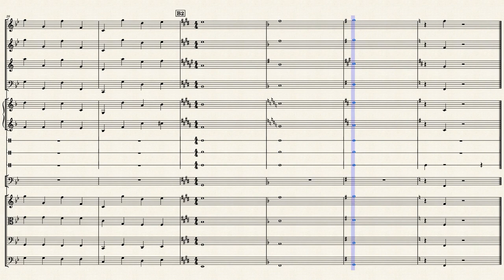Groovy SDX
You can Share however you like and Adapt it and build upon my tracks.
Attribution — You must give appropriate credit, provide a link to the license, and indicate if changes were made. You may do so in any reasonable manner, but not in any way that suggests the licensor endorses you or your use.     NonCommercial — You may not use the material for commercial purposes.     ShareAlike — If you remix, transform, or build upon the material, you must distribute your contributions under the same license as the original.

Basically, just put this template in the description